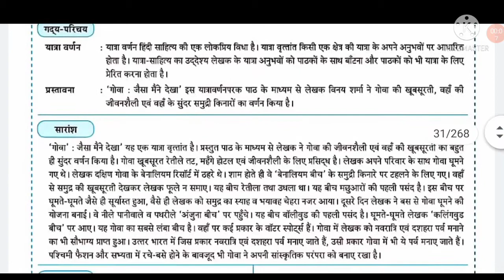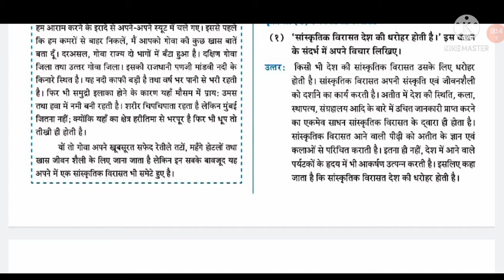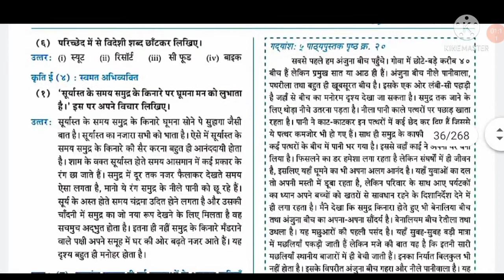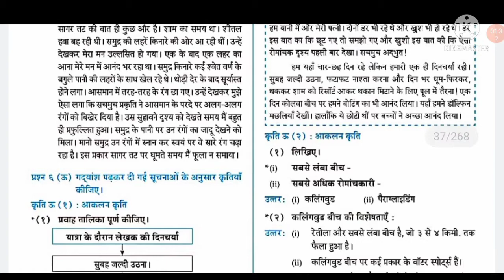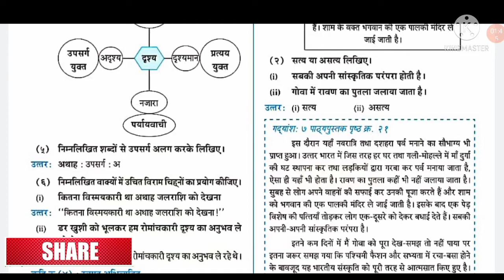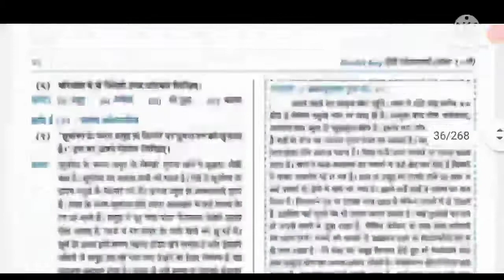Class 10 | Hindi | 5. Goa : Jaisa maine dekha (गोआ जैसा मैंने देखा स्वाध्याय) उत्तर | Answers